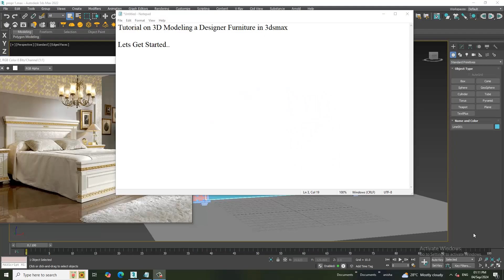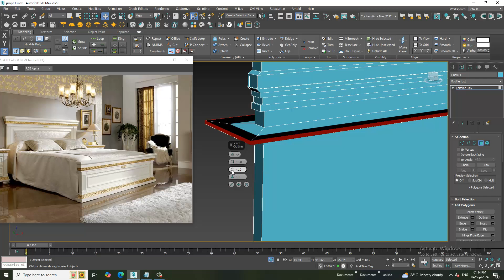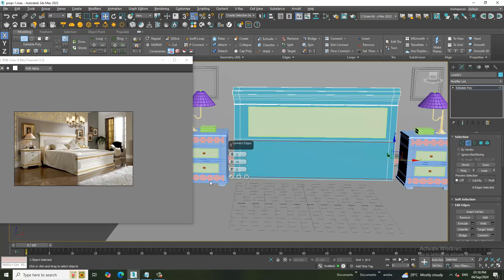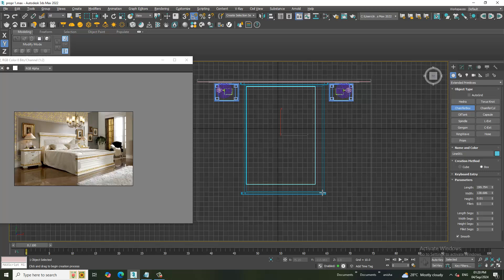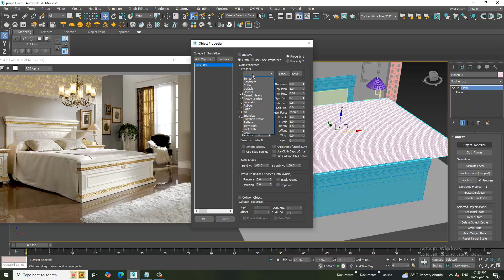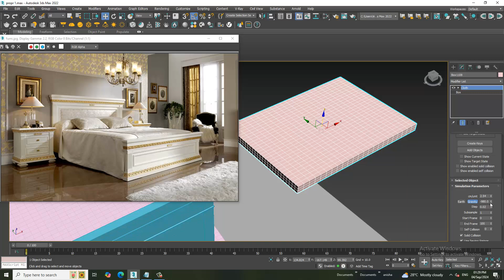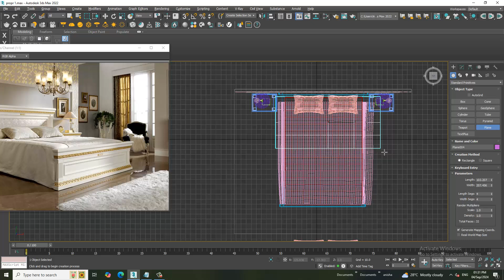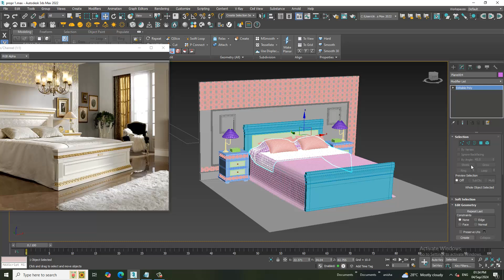3D Modeling in 3dsMax I How To Model Designer Furniture.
Welcome to our beginner-friendly tutorial on designing furniture in 3D! In this video, we’ll guide you through the essential steps of 3D modeling furniture, perfect for those venturing into the world of interior design. Whether you're a complete novice or just looking to brush up on your skills, this tutorial will provide you with valuable tips and techniques to create stunning furniture designs.

Modeling Bedsheet using Cloth Modifier
Modeling Pillows